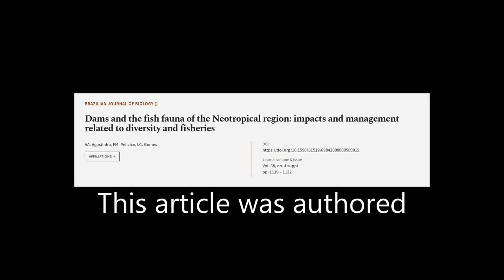Dams and the fish fauna of the Neotropical region: impacts and management related to ... | RTCL.TV